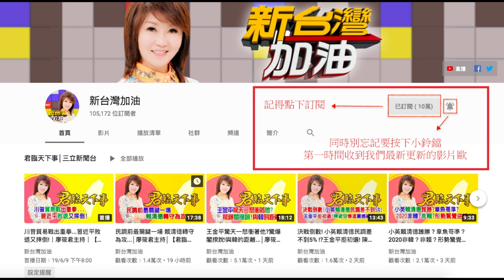13億人口看過來!中美台微妙變化中...陳破空火線!│廖筱君主持│【君臨天下事】20190707│三立新聞台